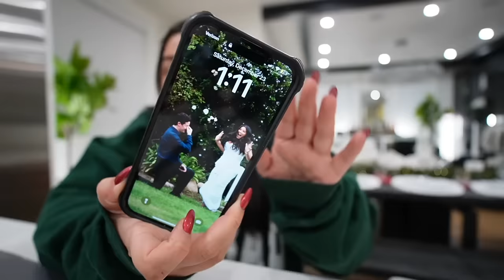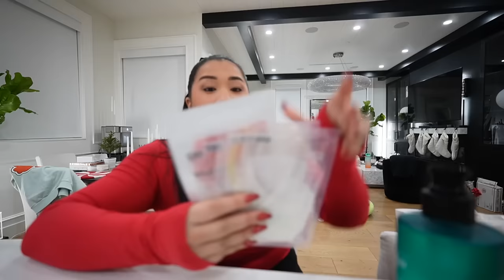WRAP PRESENTS WITH ME!! Vlogmas Day 23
Check out Woofboard here!!

Hair slick stick